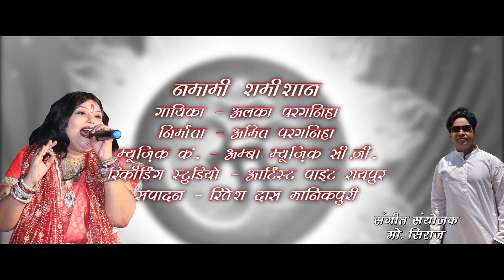नमामि शमीशान निर्वाण रूपम || ALKA CHANDRAKAR || NAMAMI SHAMISHAN - अलका परगनिहा -RUDRASHTAKAM STOTRA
शिव जी का दिव्य मंत्र रुद्राष्टकम... नमामि शमीशान निर्वाण रूपम  ||
रुद्राष्टकम मंत्र  प्रति दिन 108 बार जाप कर भोले शंकर को प्रसन्न किया जा सकता है।  संस्कृत में होने के कारण यदि कोई इस मंत्र का जाप न कर पाए तो इसे नित श्रवण  कर भी पुण्य फल अर्जित किए जा सकते हैं।
          SONG  - रुद्राष्टकम - नमामि शमीशान निर्वाण रूपम - NAMAMI SHAMISHAN - RUDRASHTAKAM STOTRAM
    PRODUCER - अमित परगनिहा
MUSIC LABEL  - AMBA MUSIC CG
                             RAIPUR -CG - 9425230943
 MUSIC ARRANGEMENT  -  मो . सिराज
       EDITING  - मनीष मानिकपुरी
 RECORDIST  - मो . सिराज
RECORDING STUDIO  -      ARTIST POINT , RAIPUR
AMBA MUSIC CG , AMBA MUSIC CHHATTISGARH ,AMIT PARGANIHA,  अम्बा म्यूजिक छत्तीसगढ़ ,
AMBA MUSIC AND FILMS , ALKA PARGANIHA , ALKA CHANDRAKAR , ALKA CHANDRAKAR CG SONG ,
chhattisgarhi mp3 song  ,  chhattisgarhi mp3 gana  ,
chhattisgarhi songs download , chhattisgarhi songs  ,
a to z chhattisgarhi mp , cg shayari ,chhattisgarhi film ,
SADHGURU SHIVA ,  SADHGURU MEDITATION , SADHGURU HINDI,

रुद्राष्टकम - नमामि शमीशान निर्वाण रूपम - अलका परगनिहा - NAMAMI SHAMISHAN - RUDRASHTAKAM STOTRAM ,

ALKA CHANDRAKAR  ,
ALKA CHANDRAKAR CG SONGS ,

ALKA PARGANIHA ,
SHIVA MANTRA ,
AMBA MUSIC CG ,
AMBA MUSIC ,
CG SONG ,
CG SONG VIDEO ,
RUDRASHTAKAM ,
SHIVA MANTRA ,
NAMAMI SHAMISHAN ,